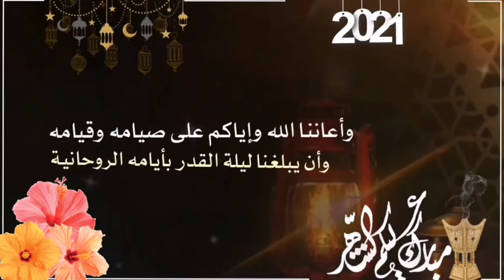منضر أطبيعة سبحان الله العظيم رمضان كريم